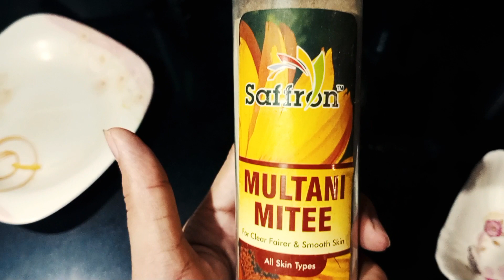multani miti face pack|| mushkil waqat bta kr nahi ata||husband ki skin care ki aj#facepack#claymask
hlo everyone in today's vlog
face pack for oily skin|| husband ki skincare ki aj||mushkil waqat bta kr nhi ata